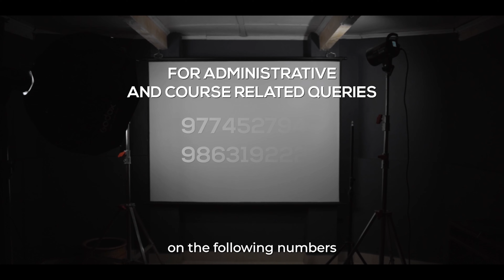KA JAKA PYNTBIT SHNA PHLIM || MEGHALAYA FILMMAKERS TRAINING CENTRE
Ban tip kham bniah phone ha kine ki number

The Hillspeople Collective ki long kiba trei shitom ban wan rah sha phi ia ki content kiba biang, bad hapdeng kine baroh, la poi ka jing pyrkhat ha ki ba balei kim seng ka jaka hikai bad ka jaka pyn tbit ia ki khynnah samla jong ngi kiba don  ia ka sap iathuh khana bad shna phlim, ka long ka jingjop ia baroh ban don ia kum kata ka jaka ba ai mynsiem ia ki khun samla jong ngi.

Kumne kein ka sdang ka khana jong ka Meghalaya Filmmakers Training Centre. Ka jingthmu jong ki dei ban ai ia ka jing hikai ba paka kaba ki khynnah ki donkam ban tip shaphang kane ka industry shna phlim, ki don ruh ia ki nonghikai kiba la don ha kane ka industry da ki snem mynta. Ka jing kwah jong kane ka centre ka long ban pyn tbit bad ban ai mynsiem ia ki khynnah kiba don ia ka sap ban iathuh khana bad ban shna phlim.

Lada dei ha ka jing shondur, jing shna video lane edit video kane ka dei ka jaka ba paka ban kham nang bad tip bniah ha kine ki liang na ki briew ba la kham tbit ha ki kam kum content creation, film production, visual arts bad kiwei kiwei ki kam technical.

Balei ban ap? Shim ia kane ka lad mynta bad register ialade ha kane ka centre ban nang bad ban tip kham bniah ia kine baroh.

Pyn kloi ban register namar ki seat ha kane ka centre ki duna.
Ka registration ka plie na bynta baroh ha Meghalaya.

Na bynta ban tip kham bniah
Phone ha kine ki number - 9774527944 / 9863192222